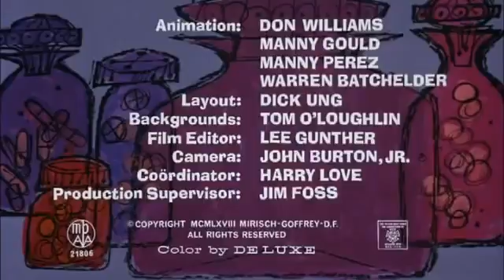A Pantera Cor de Rosa No Hospital by elcy 360P